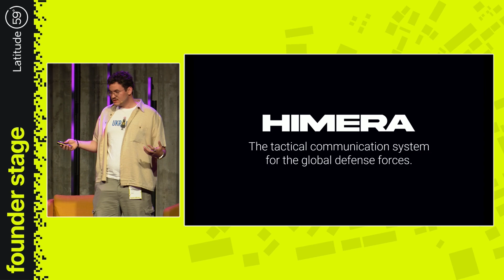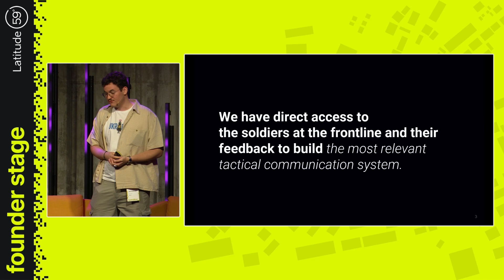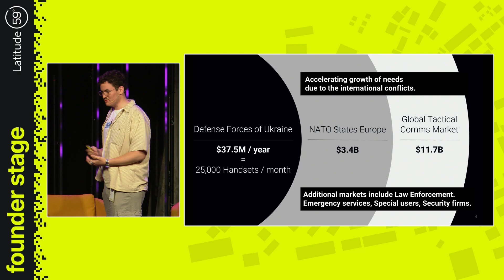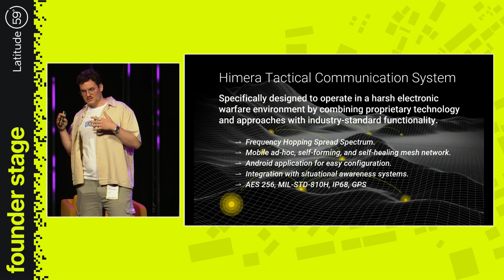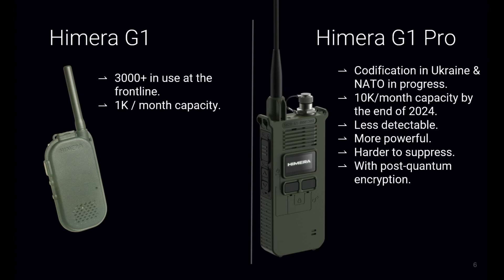Latitude59 2024 Ukraine showcase: Misha Rudominski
Speaker Misha Rudominski